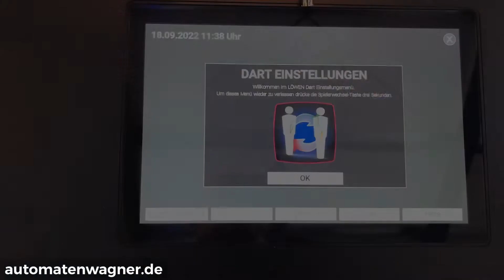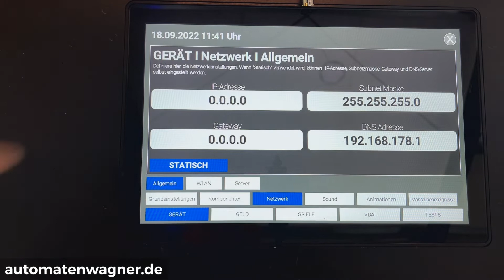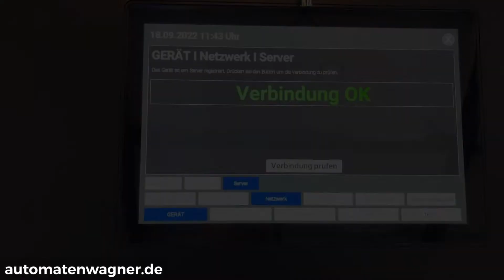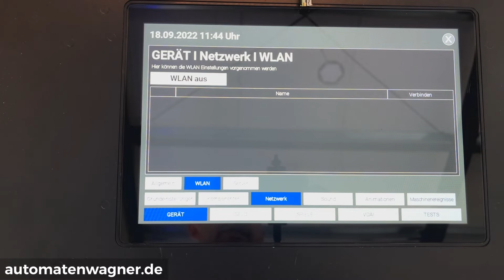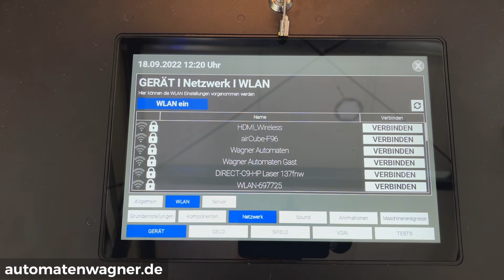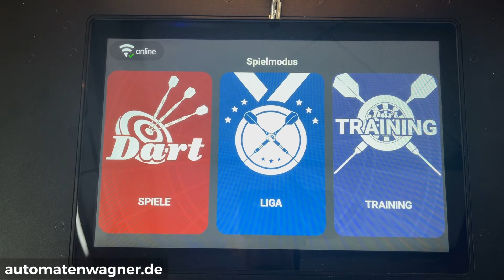Löwen Dart HB10 - Internetverbindung herstellen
In diesem Video zeigen wir euch wie ihr den Löwen Dart HB10 mit dem Internet verbindet.
Dies könnt ihr über den normalen Netzwerkanschluss oder über einen externen WLAN Adapter machen.
Den WLAN Adapter könnt ihr bei uns im Onlineshop bestellen! Hier der Link zum Artikel:

Die Internetverbindung kann erst ab der V2 Version auf dem Dart hergestellt werden.
Diese ist auch Voraussetzung für die Löwen Dart App Funktion!
Ohne die V2 Version ist keine App und Internetverbindung möglich!